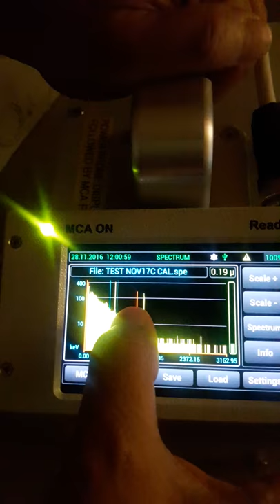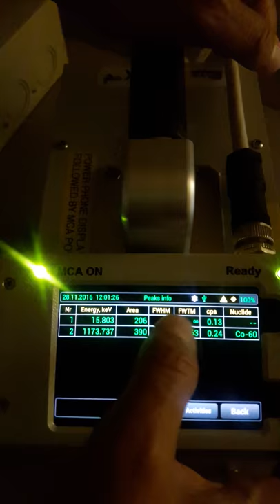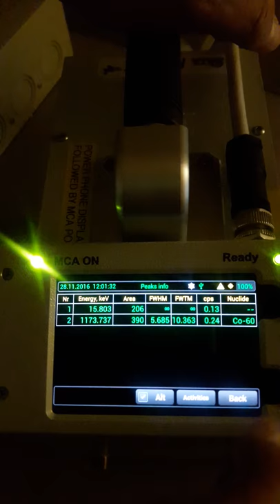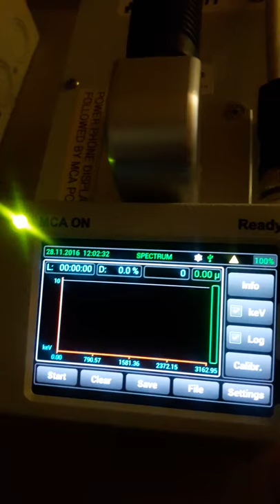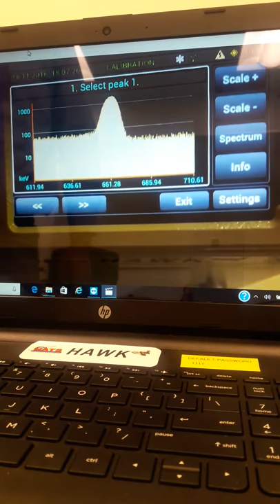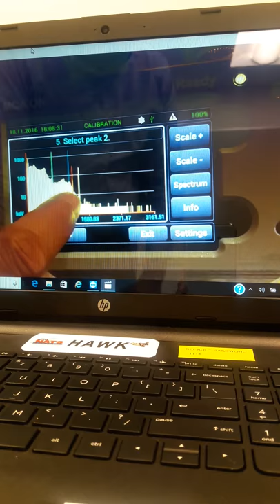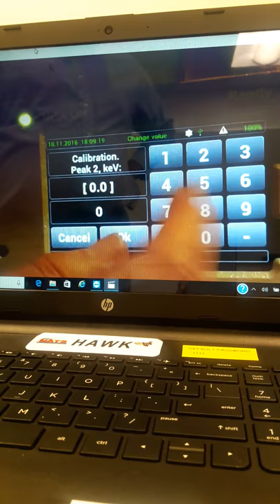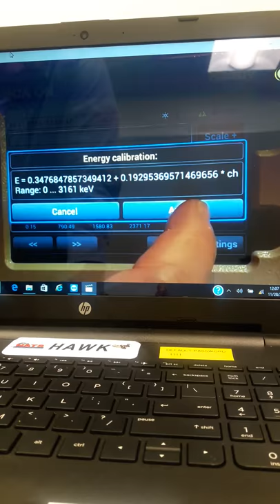NATS Inc. - HAWK Electric Training Video - PART 10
HAWK-Electric is a high-purity germanium detector based spectrometer with a cooling system featuring a special cryostat that incorporates a Stirling-cycle cryocooler with Pulse tube. HAWK-Electric is intended for gamma-radiation registration, spectra processing, radionuclide identification, and their activities determination by various methods.